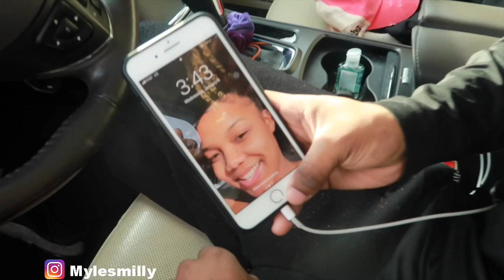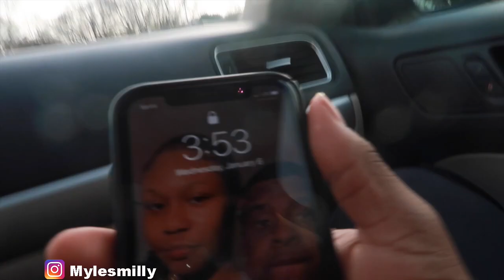I PUT MY FRIENDS GIRLFRIEND AS MY LOCK SCREEN TO SEE HOW HE REACTS!!! *BAD IDEA*😳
Beats by: KenstoneHTH also his IG and YouTube is the same!! His beats are fye asf